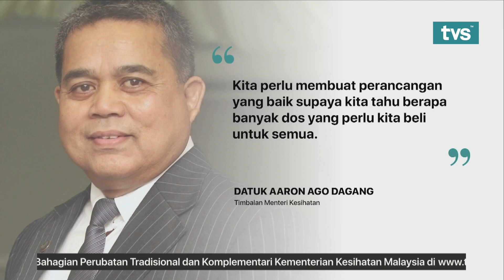Ringkas TVS Tengah Hari, 26 Mac 2021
📌  Undi18: Pendaftaran Dilaksana Selepas Sept 2022
📌  Program Jendela Mantapkan Infrastruktur Telekomunikasi Negara
📌  Jumlah Syarikat Baharu Didaftarkan Atasi Syarikat Ditutup